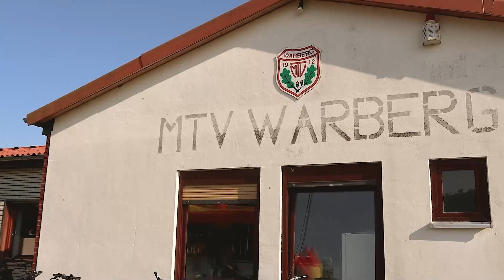RASENHANDBALL zu Pfingsten 2023 in Warberg 🎉🤾🏼‍♀️☀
Perfektes Wetter, gute Laune, kalte Getränke und unglaublich viel Spaß gab es wieder zu unserem diesjährigen Pfingstturnier!
Schaut euch die Highlights dieses tollen Tages an und seid nächstes Mal selbst mit dabei! Wir freuen uns auf euch!